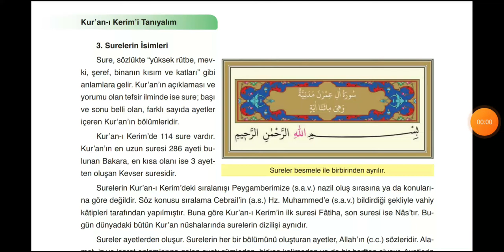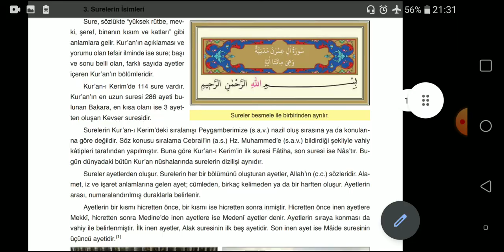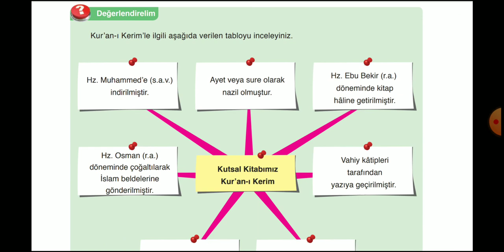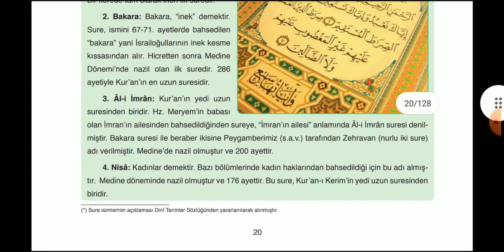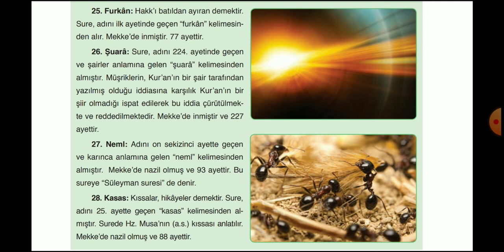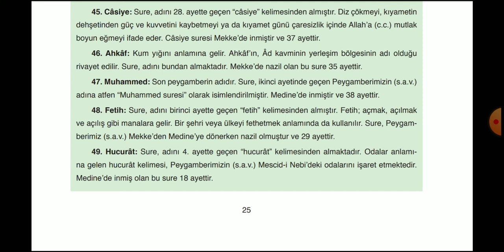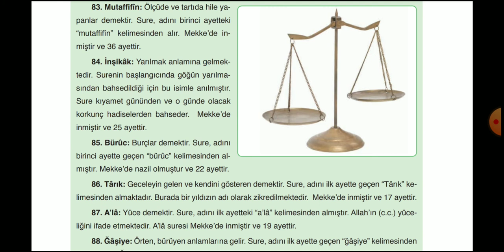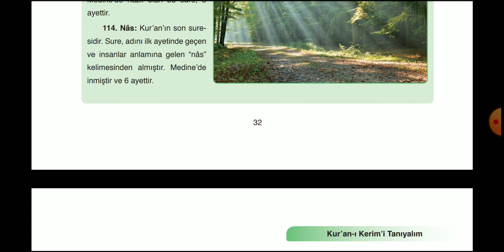9.SINIF S.KURAN | 1.ÜNİTE SURELERİN İSİMLERİ | SAYFA 18/33